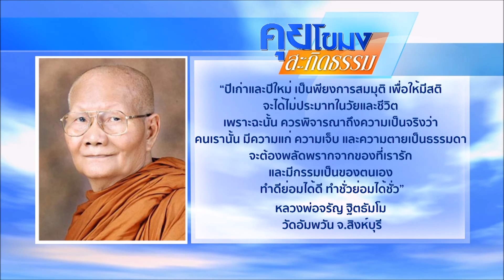คุยโขมงสะกิดธรรม วันพุธที่ 11 มกราคม 25560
“ปีเก่าและปีใหม่เป็นพียงการสมมุติ เพื่อให้มีสติ
จะได้ไม่ประมาทในวัยและชีวิต
เพราะฉะนั้น ควรพิจารณาถึงความเป็นจริงว่า
คนเรานั้น มีความแก่ ความเจ็บ และความตายเป็นธรรมดา
จะต้องพลัดพรากจากของที่เรารัก
และมีกรรมเป็นของตนเอง
ทำดีย่อมได้ดี ทำชั่วย่อมได้ชั่ว”

หลวงพ่อจรัญ ฐิตธัมโม
วัดอัมพวัน จ.สิงห์บุรี

1.สารคดีเฉลิมพระเกียรติ
2.พระราชกรณียกิจ-พระมหากรุณาธิคุณ
3.คนไทยหัวใจ♥รักในหลวง